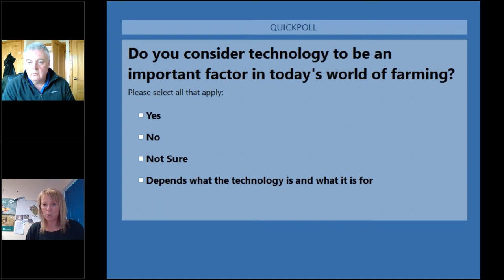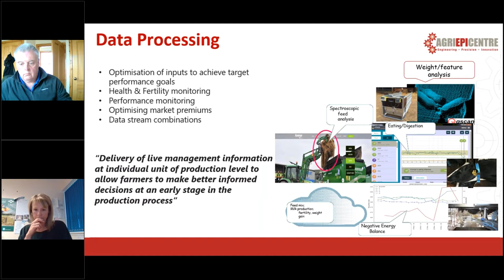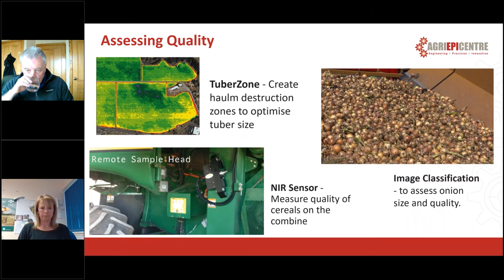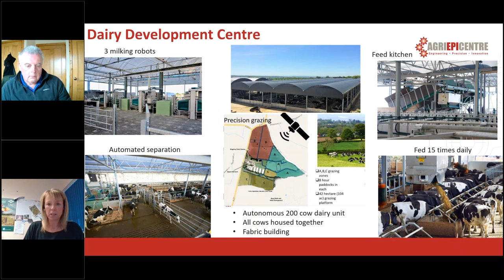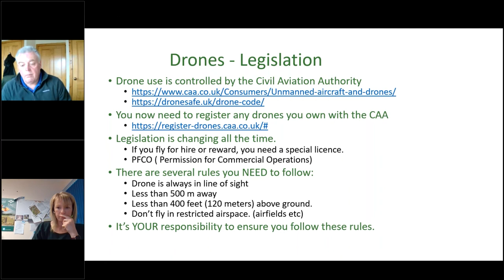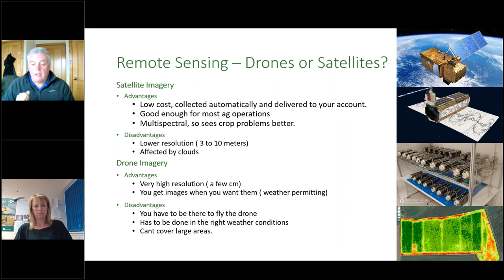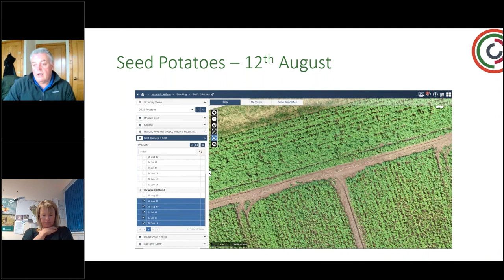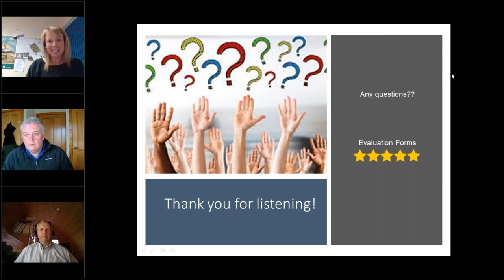Drones and Devices for Modern Day Farming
Thought drones were just for fun, for taking aerial shots and pretty pictures?  Did you know a drone could save you time and money on your farm?  Have you ever considered what new technology is available to help improve your farms performance and bottom line?

Advances in technology have revolutionised in every industry and farming is no exception.  Gavin Dick from Agri-Epi explains why technology is important for modern day farming and gives an overview on several different projects that are currently underway to help with moving farming forward.  These include the use of satellite farms, real-time inventions to include the progressive use of bolus, ear tags, sensors and collars to make informed management decisions.

Craig MacIntosh from Highland Drones Ltd, also guides us through the advancements and benefits of using drones in agriculture and how using a drone can help reduce your labour costs, fuel costs and time.